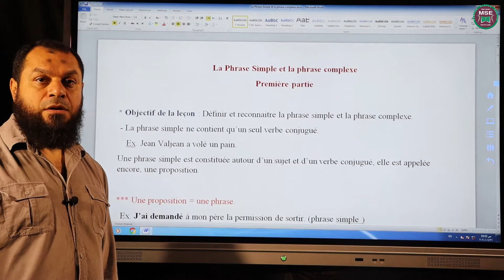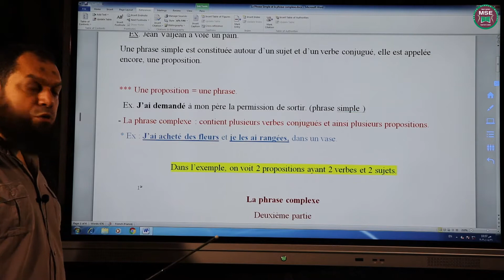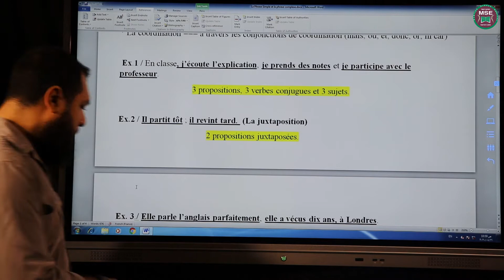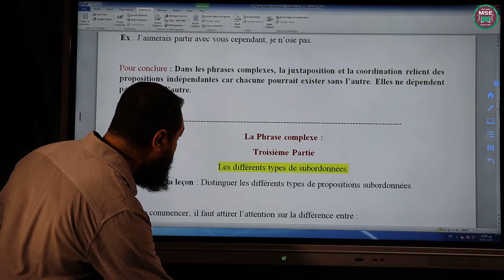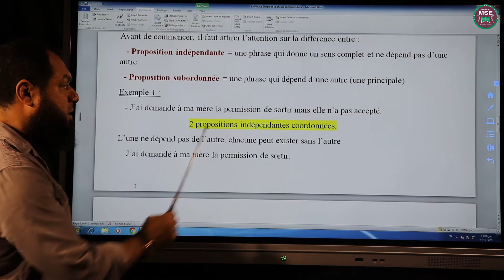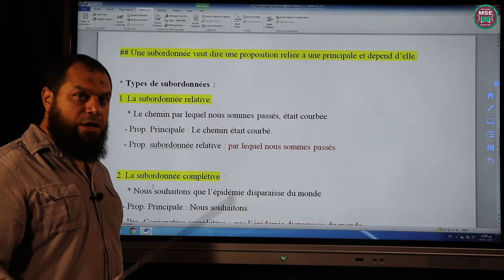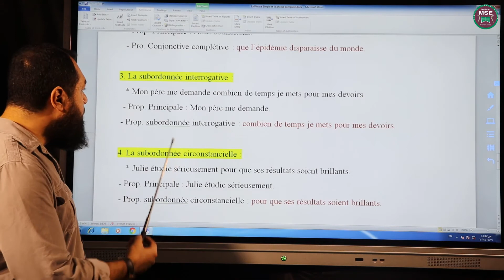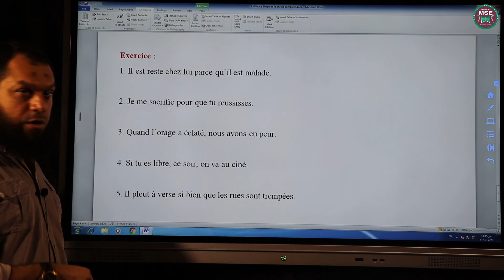1 St Sec Grammar Phrase Simple et complexe